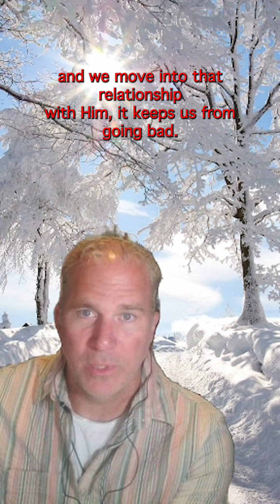Day 112 - Grace Like Snow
““Come now, let us reason together,” says the LORD. “Though your sins are like scarlet, they will be as white as snow; though they are as red as crimson, they will become like wool.”  Isaiah 1:18

There are many worldly definitions of grace, but Biblically, we’re discussing God’s unmerited favor.  We are incapable of earning our own salvation without the grace of God.

Isaiah 43:5 tells us that God in heaven “blots out your transgressions for My own sake and remembers your sins no more.”

To be washed white as snow is beautiful imagery, but it’s exactly how God sees us when we accept His merciful grace by repenting.  By ADMITTING we have fallen short of His standard.  Think about snow.  What does ice do?  It preserves.  We put food in the freezer to keep it from going bad.

God’s grace is the only thing keeping many of us still standing.
In verse 19 of Isaiah 1, it goes on to say “If you are willing and obedient, you will eat the best of the land…”

It’s not a matter of God saying obey me or I will punish you.  It’s Him telling us the way to good things, and pointing us away from self destruction.  We have just been conditioned to believe otherwise.

In the world today, culture has shifted what’s acceptable and what’s not.  It’s rewritten what love is.  But just because we can’t immediately see the repercussions of disobeying God’s Law, doesn’t mean they aren’t destructive.  The frog on a cool plate doesn’t realize the water is boiling until it’s too late.

God’s grace covers our ignorant minds, but only when we submit to the fact that His will is better than our own.  This world wants to manipulate feelings to outweigh God’s Word.  But how often have you done something based on how you felt in one moment, only to regret it the next day, or week, or year.  God’s ways are always the same, they don’t change the way the world’s does.

There are things that were socially acceptable just ten years ago in culture.  Now those same things will get you canceled.  Some may say that’s progress.  But the issue is the force behind it all, dictating that morality.  The spirit that made it appropriate by conditioning minds to laugh at certain jokes, is the same spirit that is now condemning those same minds for still laughing.

The god of this world (Satan) wants to turn you against the most High God.  He wants you to reject God’s favor and offer of grace through the blood offering of Jesus Christ, that washes you white as snow.  Because that’s what he did.  And he fell.  HARD.

Our Creator gave us free will because without it, Love does not exist.  You can’t be FORCED to love someone.  You can’t be FORCED to do good.  You can’t be FORCED to repent and ask God to forgive you.  But He WILL, if you just ASK, and receive His grace through the blood of Jesus.

When you repent and accept Jesus’s sacrifice as the offering for your sin, you are cleansed.  And just like falling snow, it continues to cleanse us every day as we need forgiveness every day, because our thoughts can get so far from His thoughts as the world attacks our minds 24/7.

Thank God, His grace is endless, so long as we continue to seek forgiveness, and give it out to those who sin against us, we are white as snow…

“Purify me with hyssop, and I will be clean; wash me, and I will be whiter than snow.”
Psalm 51:7